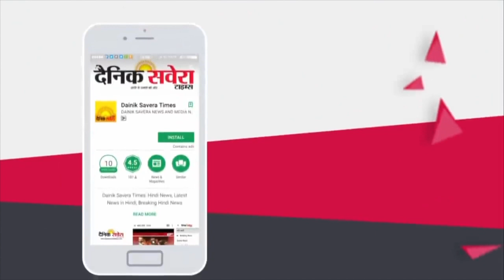Breaking: Jawarpur और Rupnagar में 2-2 और Corona Positive, Punjab में कुल गिनती 440